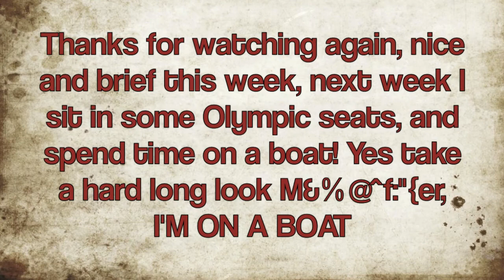Wanton Furniture Destruction - TSV 12/32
This week we went around to Nicks house for the Big Show BBQ and broke his chairs.
during the week I went out drinking a lot, and spent a lot of time watching the Olympics